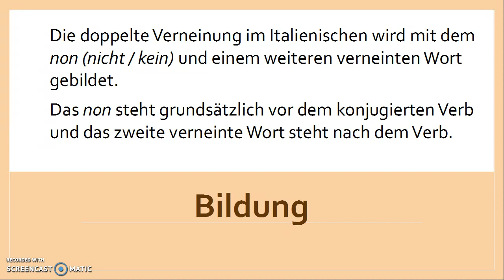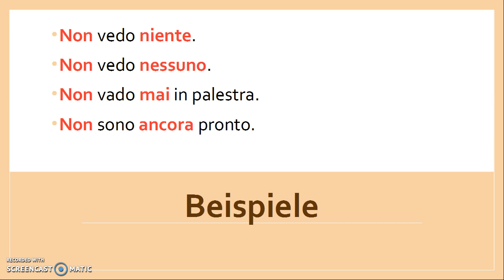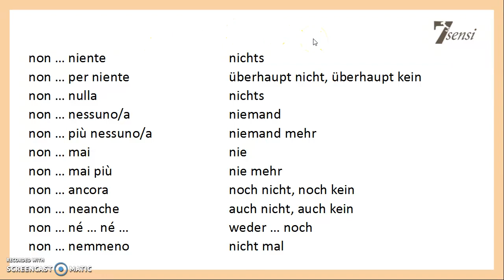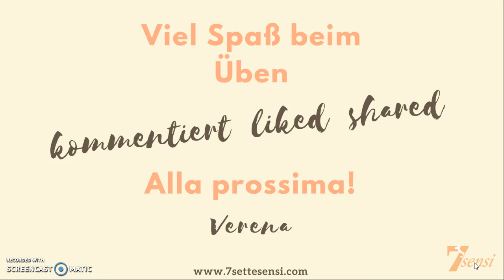Italienisch für Anfänger | Doppelte Verneinung im Italienischen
Italienisch für Anfänger | Doppelte Verneinung im Italienischen: In diesem Video erfährst du, wie man die doppelte Verneinung im Italienischen bildet.

►►► EINFACHE VERNEINUNG IM ITALIENISCHEN: Video und Artikel zur einfachen Verneinung findest du hier:

►►►TRAGE DICH AUCH IN MEINEN NEWSLETTER EIN! Verpasse dadurch keine Infos, News und weiterführendes Lernmaterial!

Auf Facebook kannst Du mit mir und anderen üben!
Also, verbinde dich mit mir ;)

Social Media

In diesem Kanal lernt ihr die Basics der Italienischen Sprache. Ich möchte euch auf verständliche Weise die Italienische Sprache näher bringen. Der Fokus sollte jedoch nicht nur auf der Grammatik liegen. Grammatik ist nützlich, um zu verstehen, wie die Sprache funktioniert. Nach den Basics sollte der Fokus aber mehr auf dem Hören, Schreiben und Sprechen liegen, denn nur durch das Sprechen lernt man das Sprechen!

Tipps zum Italienisch lernen

Social Media